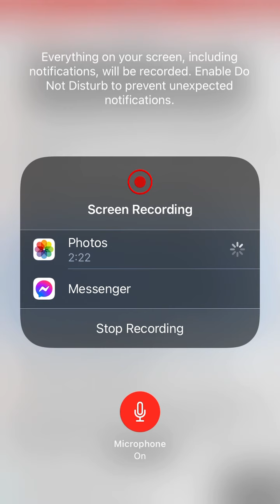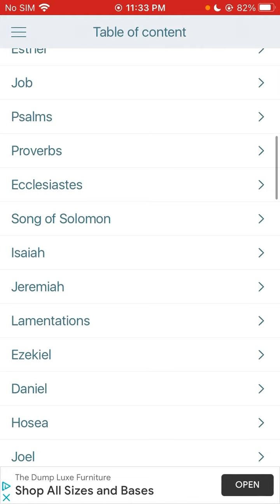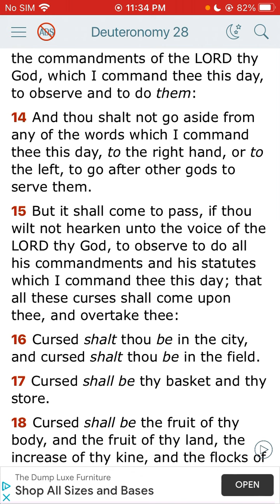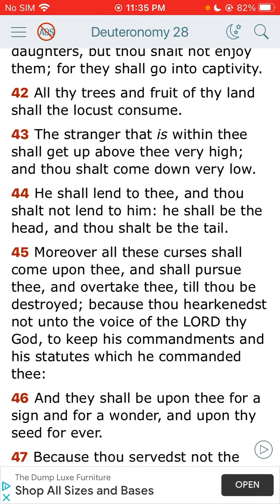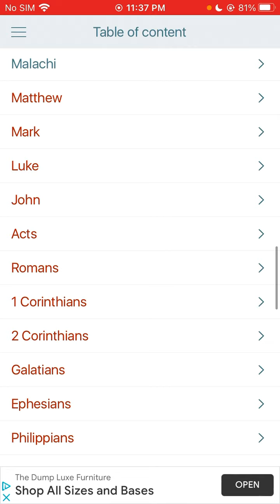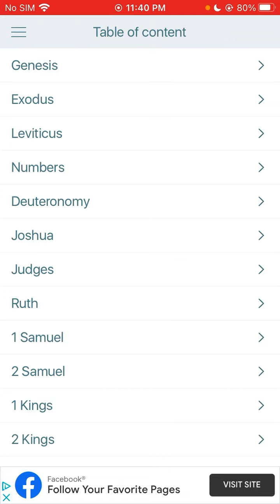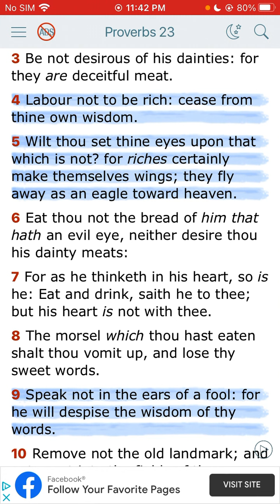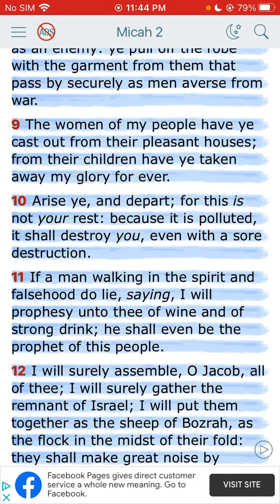Bag with holes in it💰💸